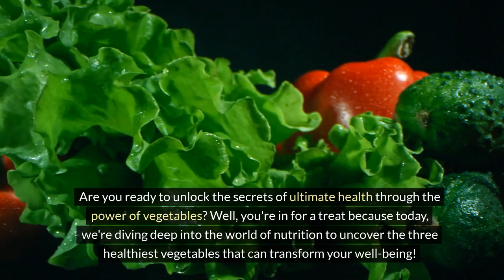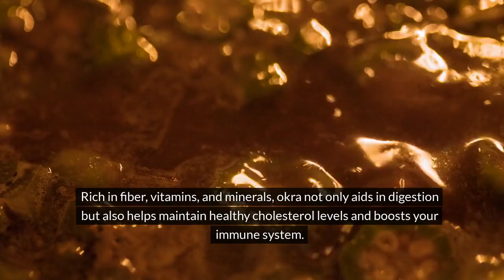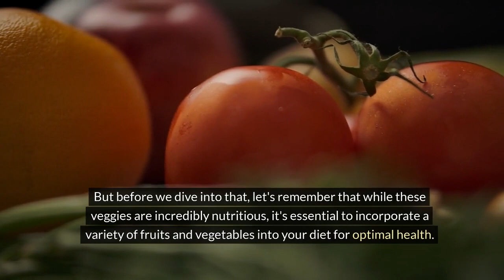The 3 healthiest vegetables you need to start eating!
In this insightful video, we explore the incredible world of nutrition and uncover the top three healthiest vegetables that can transform your well-being. Join us as we dive deep into the nutritional benefits of kale, okra, and spinach, and discover how incorporating these powerhouse vegetables into your diet can lead to a healthier you!

Timestamps:

00:00 - Introduction & Channel Announcement00:25 - Unlocking the Secrets of Ultimate Health01:12 - Chapter 1: Kale - The Leafy Green Superstar02:00 - Chapter 2: Okra - The Unsung Hero02:25 - Chapter 3: Spinach - The Ultimate Leafy Green03:00 - Call to Action & Conclusion

Chapters:

Chapter 1: Kale - The Leafy Green Superstar (Duration: 00:48)Discover why kale is more than just a trend and how it can support your overall health with its abundance of vitamins and antioxidants.

Chapter 2: Okra - The Unsung Hero (Duration: 00:25)Unveil the nutritional benefits of okra, from its fiber-rich content to its ability to maintain healthy cholesterol levels and boost immunity.

Chapter 3: Spinach - The Ultimate Leafy Green (Duration: 00:35)Explore the nutritional powerhouse that is spinach and learn how it can contribute to everything from strong bones and muscles to radiant skin.

Join us on this educational journey to discover the power of these three key vegetables and learn how to nourish your body for optimal health and wellness.